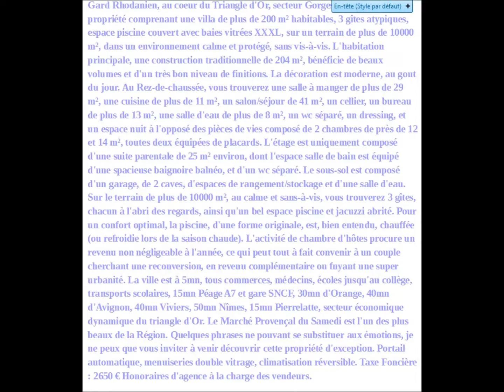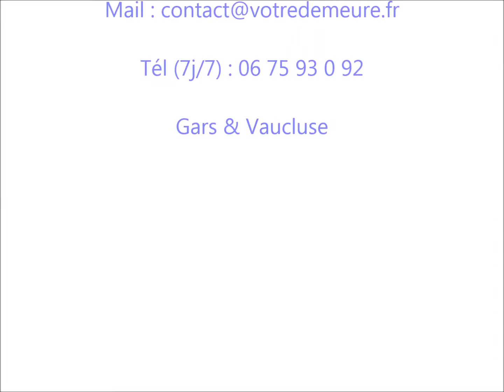Propriété avec Gîtes -Vendu - vd1237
Gard Rhodanien, au coeur du Triangle d'Or, secteur Gorges de l'Ardèche, belle propriété comprenant une villa de plus de 200 m² habitables, 3 gîtes atypiques, espace piscine couvert avec baies vitrées XXXL, sur un terrain de plus de 10000 m², dans un environnement calme et protégé, sans vis-à-vis. L'habitation principale, une construction traditionnelle de 204 m²,
bénéficie de beaux volumes et d'un très bon niveau de finitions. La décoration est moderne, au gout du jour. Au Rez-de-chaussée, vous trouverez une salle à manger de plus de 29 m², une cuisine de plus de 11 m², un salon/séjour de 41 m², un cellier, un bureau de plus de 13 m², une salle d'eau de plus de 8 m², un wc séparé, un dressing, et un espace nuit à l'opposé des pièces de vies composé de 2 chambres de près de 12 et 14 m², toutes deux équipées de placards. L'étage est uniquement composé d'une suite parentale de 25 m² environ, dont l'espace salle de bain est équipé d'une spacieuse baignoire balnéo, et d'un wc séparé. Le sous-sol est composé d'un garage, de 2 caves, d'espaces de rangement/stockage et d'une salle d'eau. Sur le terrain de plus de 10000 m², au calme et sans-à-vis, vous trouverez 3 gîtes, chacun à l'abri des regards, ainsi qu'un bel espace piscine et jacuzzi abrité. Pour un confort optimal, la piscine, d'une forme originale, est, bien entendu, chauffée (ou refroidie lors de la saison chaude). L'activité de chambre d'hôtes procure un revenu non négligeable à l'année, ce qui peut tout à fait convenir à un couple cherchant une reconversion, en revenu complémentaire ou fuyant une super urbanité. La ville est à 5mn, tous commerces, médecins, écoles jusqu'au collège, transports scolaires, 15mn Péage A7 et gare SNCF, 30mn d'Orange, 40mn d'Avignon, 40mn Viviers, 50mn Nîmes, 15mn Pierrelatte, secteur économique dynamique du triangle d'Or. Le Marché Provençal du Samedi est l'un des plus beaux de la Région. Quelques phrases ne pouvant se substituer aux émotions, je ne peux que vous inviter à venir découvrir cette propriété d'exception. Portail automatique, menuiseries double vitrage, climatisation réversible. Taxe Foncière : 2650 € Honoraires d'agence à la charge des vendeurs.

Sur Internet VENDU PAR L'AGENCE